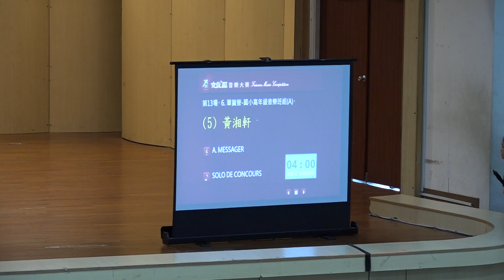A-5-國小高年級音樂班組